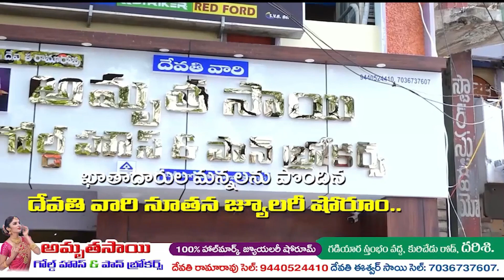దర్శిలో కీసరి బ్రదర్స్ ఆధ్వర్యంలో స్వాములకు అన్నప్రసాదం | Mana Darsi News